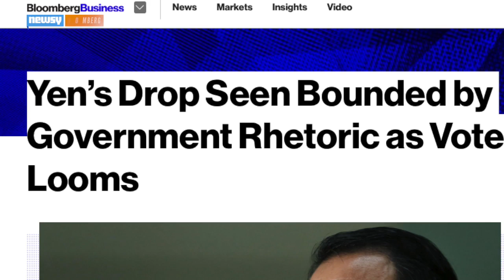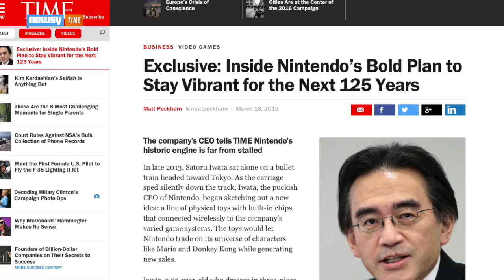Nintendo Ekes Out First Operating Profit In 4 Years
Nintendo posted a modest $204 million in profits for the quarter, thanks more to depreciation in the currency market than its own performance.

Image via: Getty Images / Mike Windle

Script:
Nintendo posted its first operating profit since 2011 this week.

It appears Nintendo has currency exchange markets to thank for its quarter in the black, and it even says so in its earnings report. A depreciating Yen helped the gaming company post an operating profit of about $204 million.

One thing's clear: Nintendo's own products weren't doing much to help. Sales actually fell about four percent on the quarter.

Nintendo occupies a perennial third place behind Microsoft's Xbox and Sony's PlayStation consoles, and this quarter was no exception. Nintendo missed its projections for both its Wii U console and 3DS handheld sales. (Video via Nintendo)

Nintendo tends to return to a stable of franchises for games to run on its devices: think "Pokemon," "Mario Kart" and "The Legend of Zelda." (Video via Nintendo)

And "Super Smash Bros.," a game in which characters from its various properties beat each other up. It itself is a repeating franchise. (Video via Nintendo)

"Super Smash Bros." especially sold better than expected, which helped its quarterly numbers a bit. Nintendo says it'll keep leaning on the success of Super Smash and "Mario Kart 8" with downloadable content this year.

But Nintendo has its eyes on more than just a single year of improvement, and to get it, it's stepping out of its console-gaming wheelhouse and expanding its audience.

As Time reported in March, the company has partnered with mobile developer DeNA and granted the group full access to its intellectual property to make games for smartphones and tablets. Nintendo and DeNA say the first game from the partnership will arrive by the end of 2015. (Video via Nintendo)

And on Thursday, news broke Nintendo will start to leak into the real world. Nintendo and Universal Parks & Resorts announced certain properties and characters would get their own theme park attractions, though exactly what or who we can expect is still under wraps.